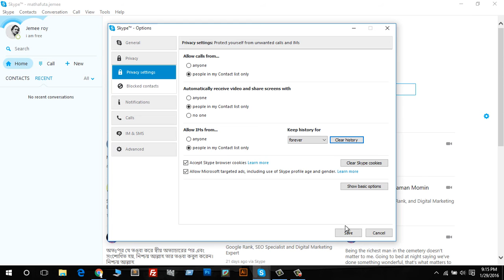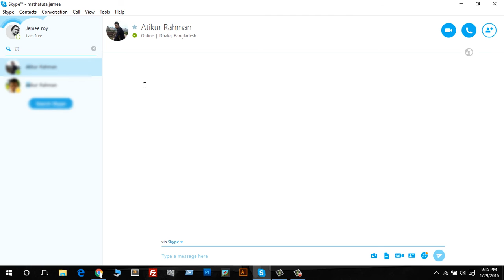How to remove or delete Skype conversation permanently?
This is another video about skype. In this video, I have showed you how you can easily clean or remove Skype conversation permanently.